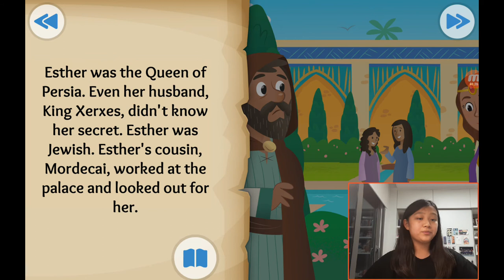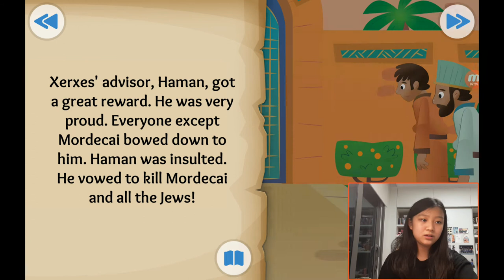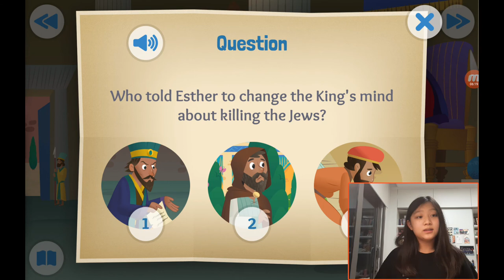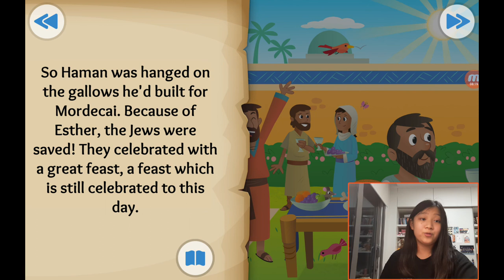‹Kids›Grace：성경이야기, (18) The brave and beautiful queen about Esther in Esther 2